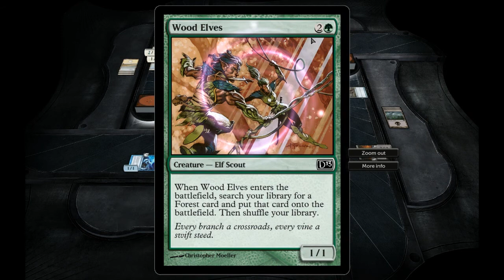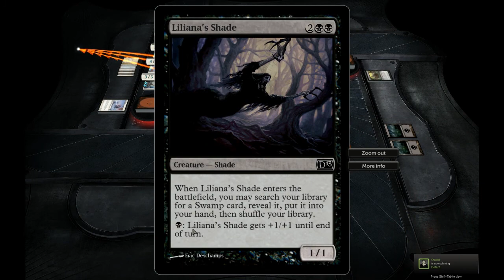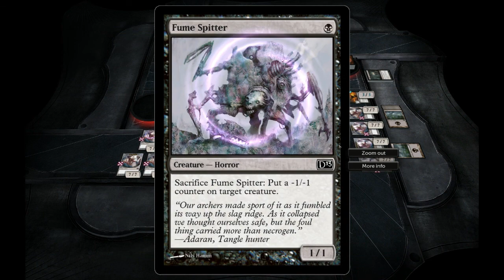#8 - MtG 2013 se Snejkem a Vollysem - Planechase!? - CZ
Vítejte (po dlouhé době) u MtG 2013 se Snejkem a Vollysem. Byli jsme dokopáni osobou plejrgaming k tomu, abychom si po dlouhé době dali partičku karet Magicu. Rozhodli jsme se tentokrát zahrát dramatický herní mód planechase, ať je trochu změna.

Pokud máte nějaké nápady či připomínky, napište nám do komentářů.